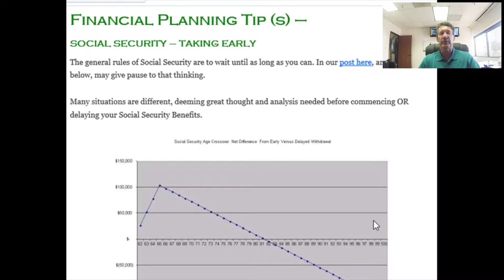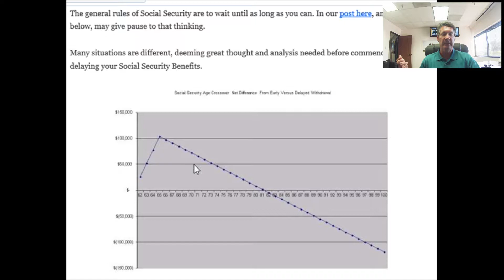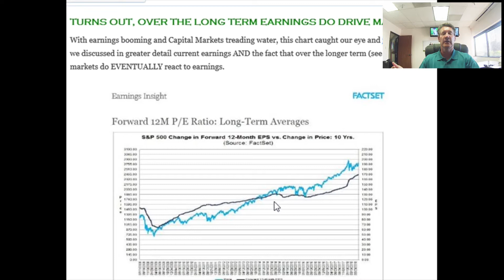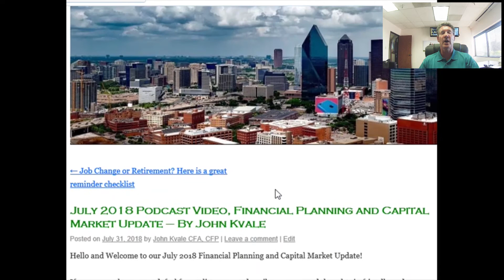July 2018 Financial Planning Review By John Kvale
Pension Benefit Decision, Social Security, Earnings Market Correlation